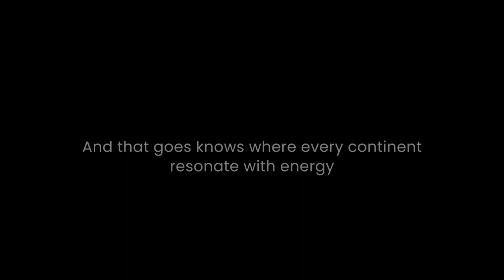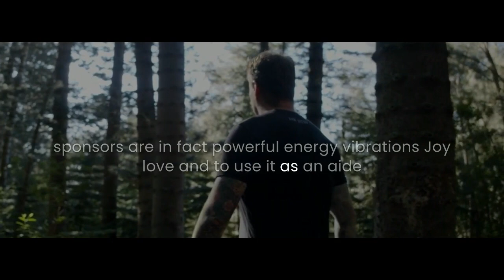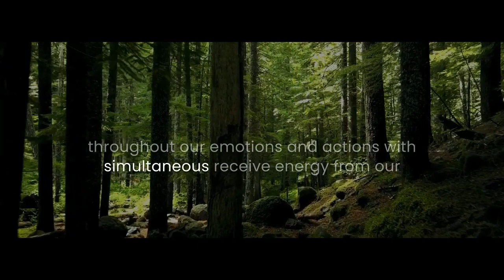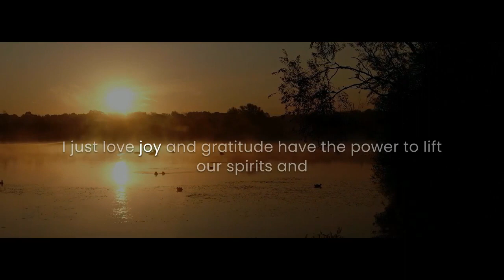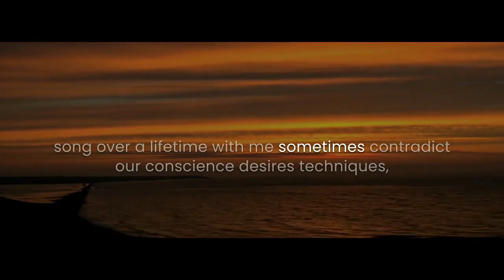Dr. Joe Dispenza | You Must Do This Every Morning To Attract SUCCESS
Joe Dispenza : I Always Get What I Visualize
The Quantum Law: Once You Master This, The Shift Happens | Dr. Joe Dispenza (2023)
The simple reason is responsibility. Year by year more men are almost scared of responsibility and because of that they feel lost, they feel like they have nothing to strive for which is deadening for a man.

🔈 CREDITS :   Script Writing And Voice Over By The Inner Call Team
🔈 CREDITS :  Inspired By The teachings Of Joe Dispenza.
🔈 CREDITS :  Stock Footages Are Commercially Licensed From Pexels.com
🔈 CREDITS :  Music Is Commercially Licensed By MixKit.com
[Items under the Mixkit Stock Music Free License can be used in your commercial and non-commercial projects for free.]

🔈 CREDITS :  Edited By The Inner Call Team

Who is Joe Dispenza?

Topics Are -

Expect miracles and a complete transformation in your life. As you watch the best Law of Attraction videos you will increase your confidence and build your self esteem so you feel empowered to take action to manifest your goals and dream. You will speed up your manifestation.